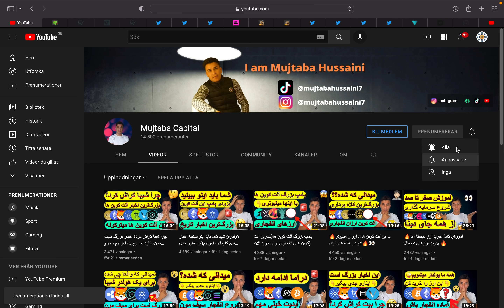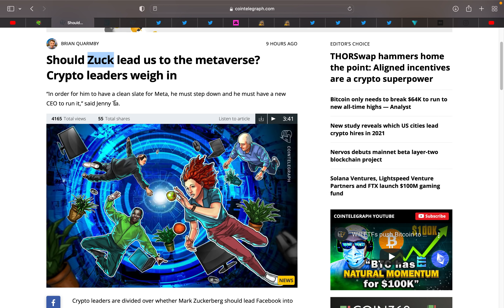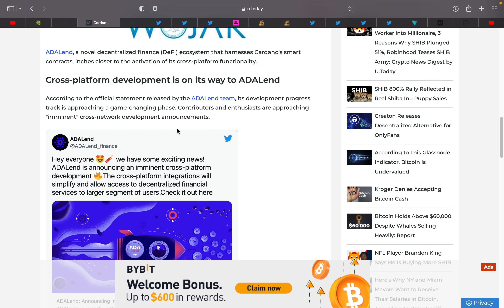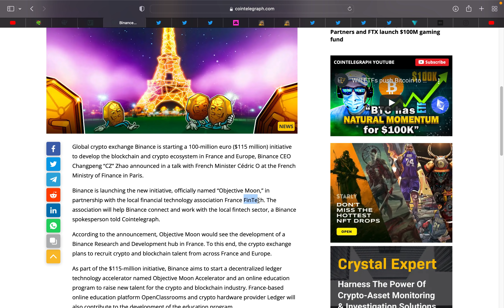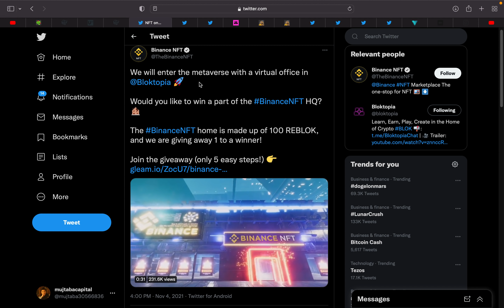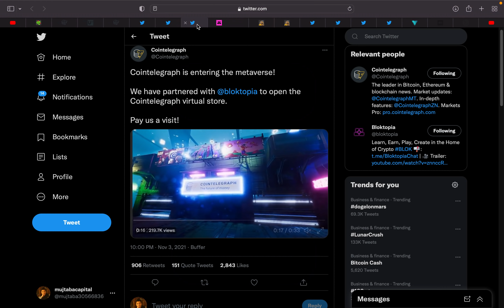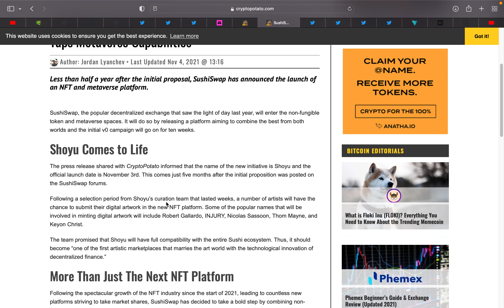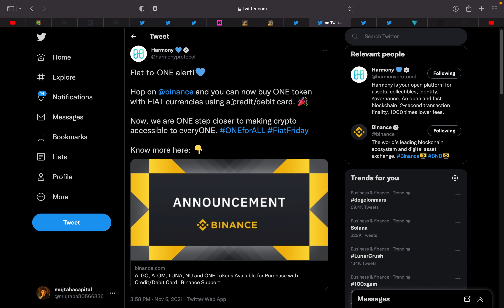آپدیت بزرگ کاردانو،ایتریوم و ارزهای جدید و ارزان انفجاری مارکت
انستاگرام
(mujtabacapital)
تویتر
(mujtabacapital)
تیک تاک
(mujtabacapital)

پرسود باشید💎
مجتبی حسینی